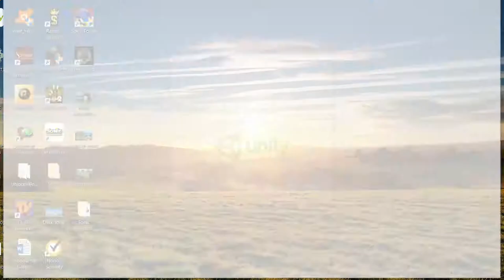Sonic Resistance Beta 1.0 (Fan Game)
_______________Download_______________

_______________Playlist_______________

_______________Social Network_______________